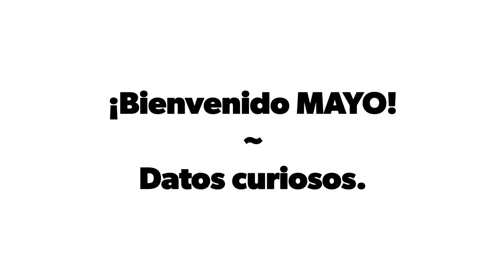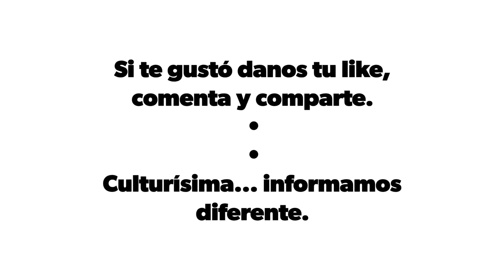Curiosidades de Mayo en Culturísima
¡Bienvenido mayo, mes de las flores! Te recibimos con las curiosidades que te hacen única y la compartimos para el disfrute de todos en el descanso de la noche...

Gran Vals del Maestro Francisco Tárraga e interpretado por David Rusell.

Video original de Culturísima. Fotos tomadas de internet. Gracias por tu like.

CULTURISIMA.COM
CULTURISIMA.COM.VE

FACEBOOK.COM / CULTURISIMA.COM